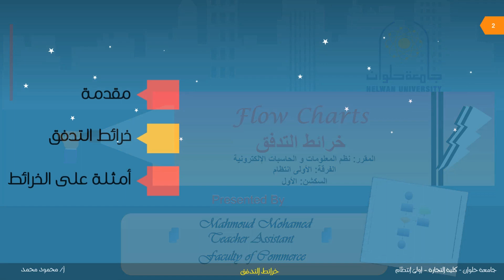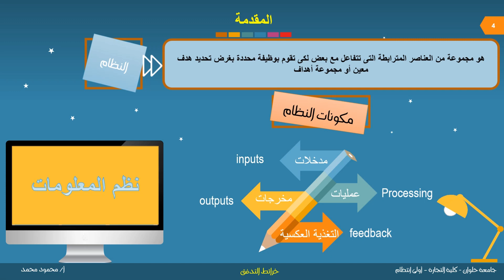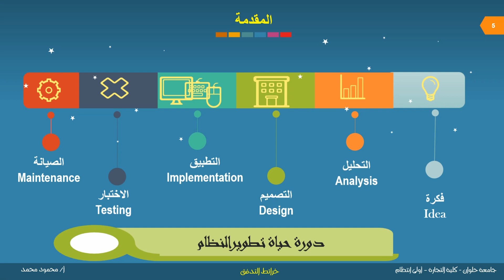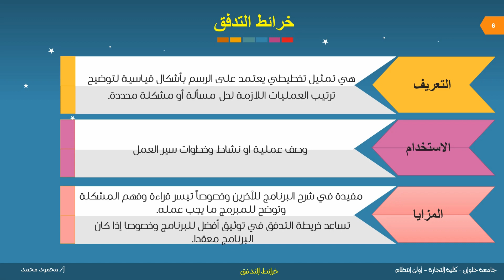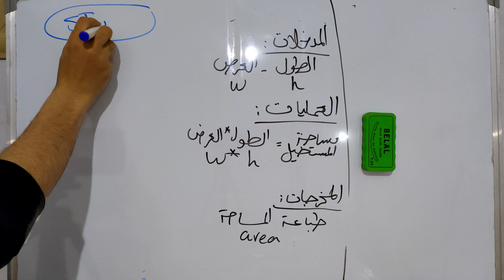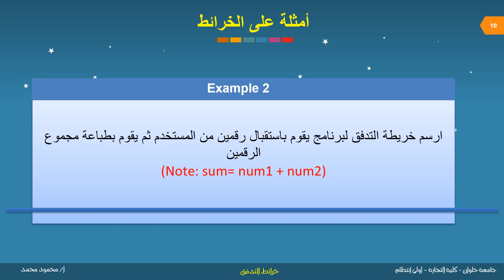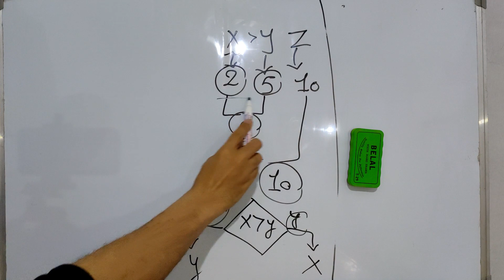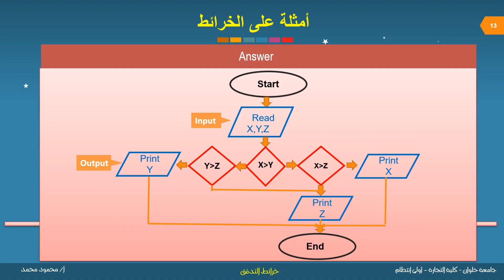Flow Charts 01 - خرائط التدفق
خرائط التدفق - الجزء الأول
لتحميل الملف